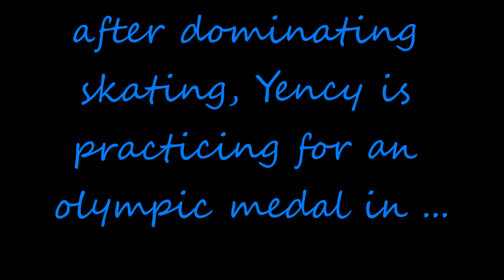Ep50 - Random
yeap!